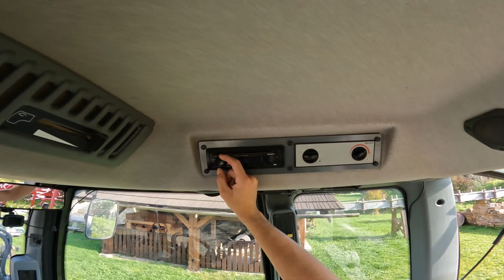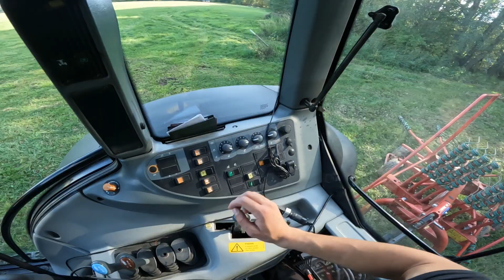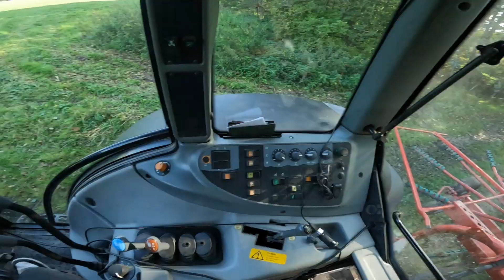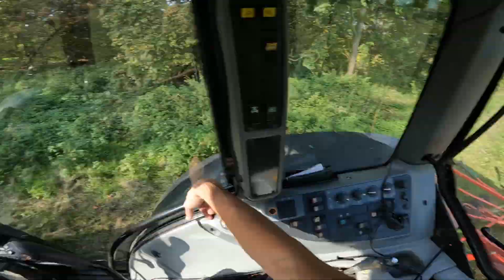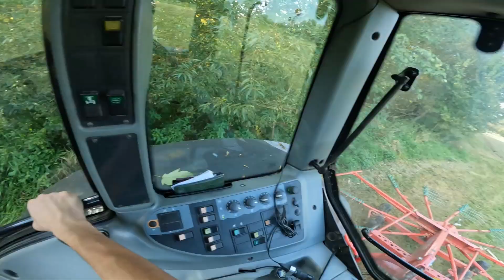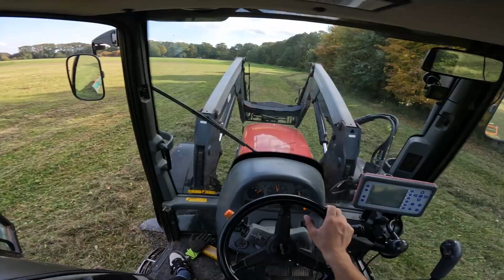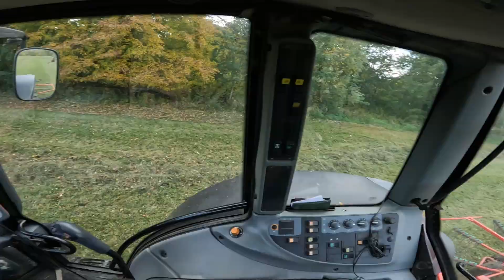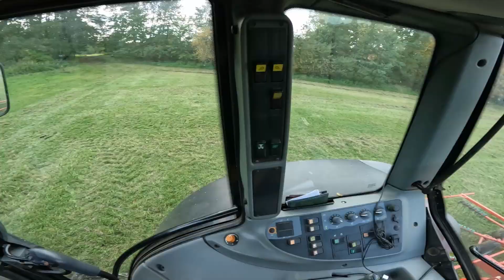Farm-vlog za nahrabování senáže / Valtra / Kverneland / Gopro / Farmvlog #3